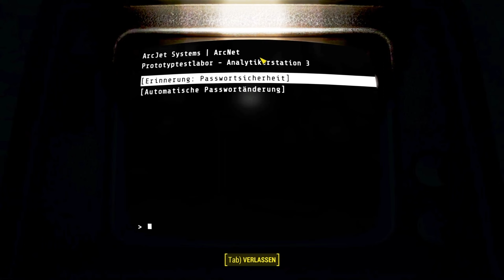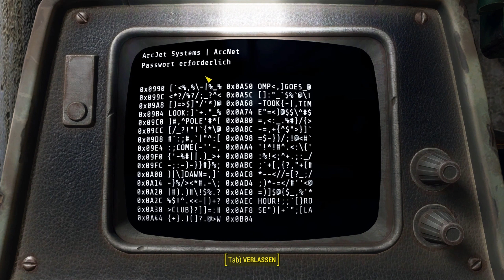Fallout 4 GOTY (modded) #008 - Polizeirevier Cambridge (pc, gameplay)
Genre: RPG
Release: 2015
Version 1.10.163

Auf dem Weg durch das Ödland empfangen wir ein Radiosignal auf der Militärfrequenz AF95. Das Polizeirevier in Cambridge bittet um Hilfe. Wir eilen sofort dorthin und helfen Paladin Danse bei seiner Aufgabe.